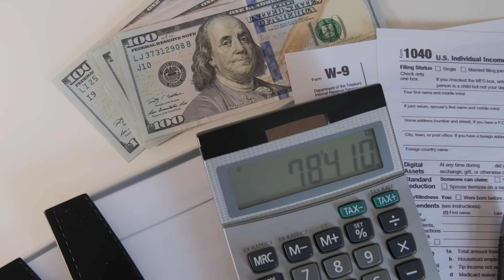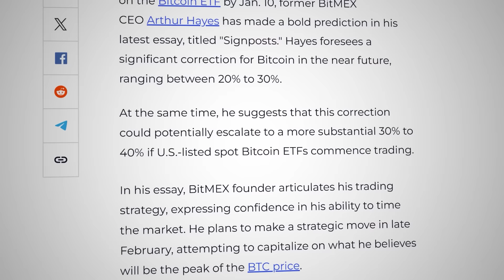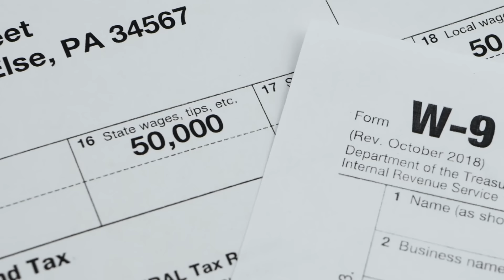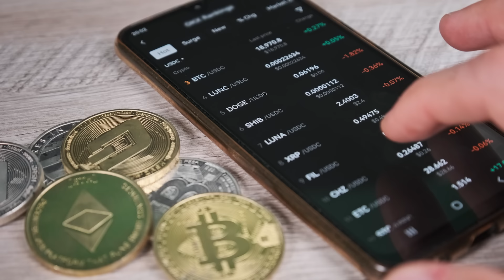How to Prepare for Bitcoin Halving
The Bitcoin halving is on the horizon, and investors are gearing up for potential market surges. In this video, we delve into two crucial aspects that could significantly impact your financial gains: Tax Planning and Citizenship Planning.

Dive deep into the world of exit taxes and understand the importance of having adequate reserves. Discover how timing your exit can make a significant difference in the amount you ultimately pay in taxes.

00:00 Start
1:13 Tax Planning: Leaving Your Country Strategically
2:22 Entrepreneurial Approach to Tax Planning
4:27 Timing Your Exit and Potential Tax Advantages
6:24 Citizenship Planning: Importance and Options
10:00 Developing a Global Mindset
13:03 Preparing for Regulatory Changes and Tax Increases